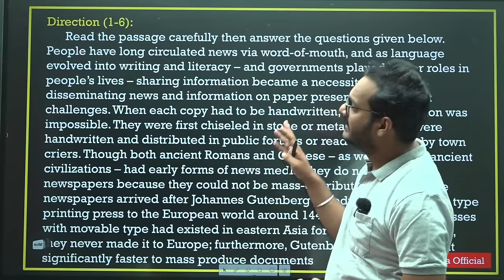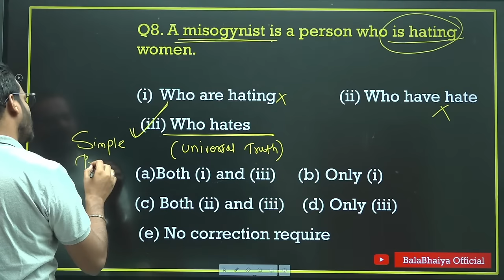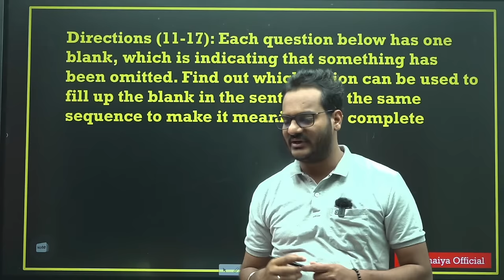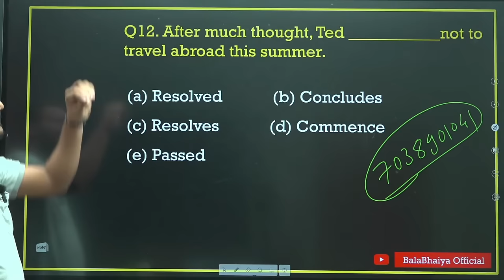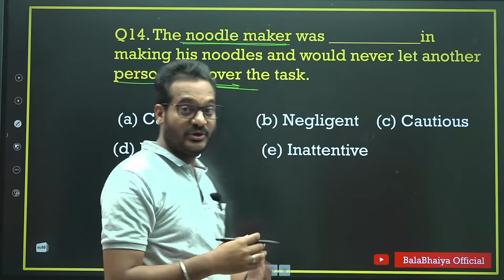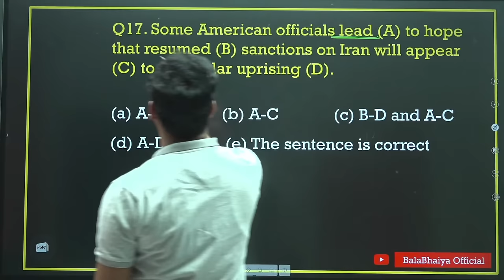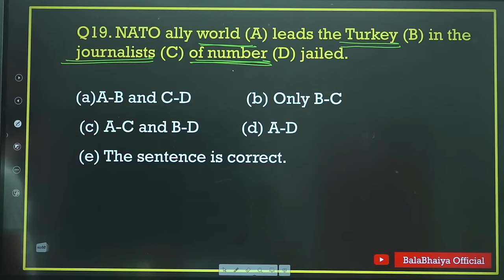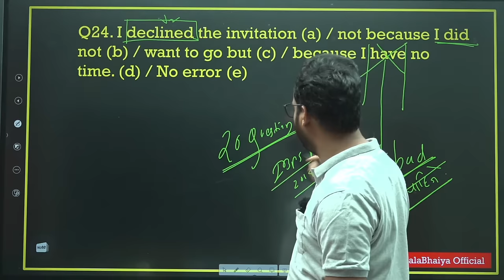हे प्रश्न करून जा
🟢 सर्व batches च्या माहितीसाठी खालील लिंक आहेत
BAAP ACADEMY च्या